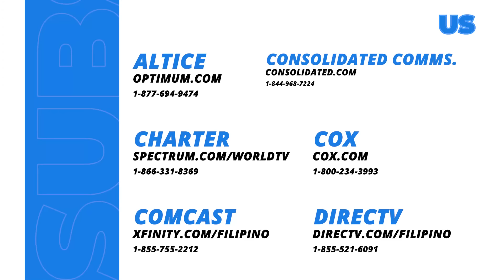Widows’ War: Did Aurora kill Basil? (Episode 25 - Part 2/3)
Aired (August 2, 2024): Depensa ni Aurora (Jean Garcia) sa kapatid na kahit galit siya kay Basil (Benjamin Alves) ay hindi niya magagawang patayin ang kanyang pamangkin.

The newest murdery-mystery drama series on Philippine TV is here. Catch the latest episode of ‘Widows War’ on GMA Network 8:50 PM. Starring prominent Kapuso actresses Carla Abellana as George and Bea Alonzo as Sam. Also included in the cast are Tonton Gutierrez, Jeric Gonzales, Juancho Trivino, Jackie Lou Blanco, Lito Pimentel, Rita Daniela, Royce Cabrera, Lovely Rivero, James Graham, and Jean Garcia, with special appearances by Benjamin Alves and Rafael Rosell.